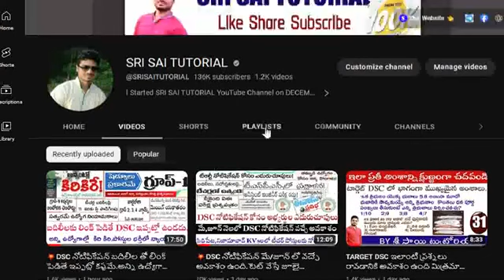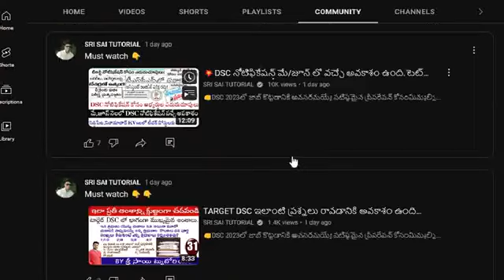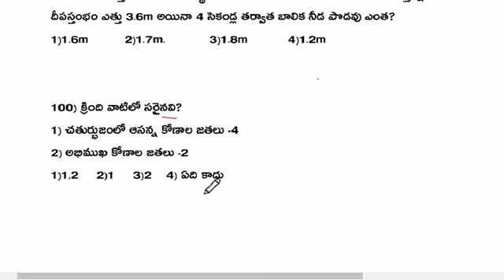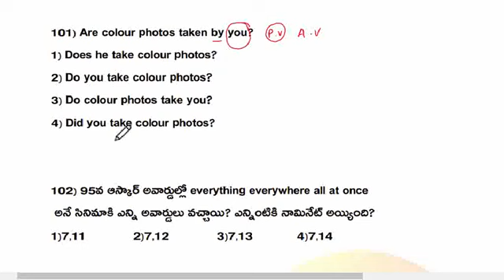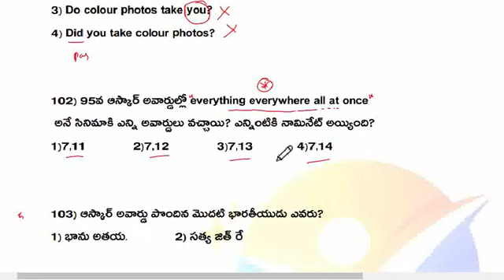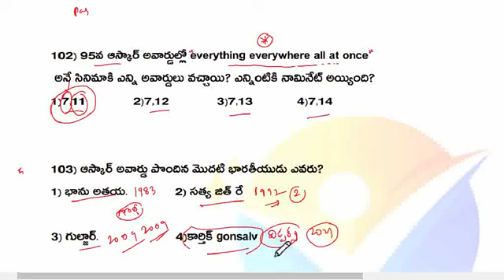💥TARGET DSC 2024లో ఇలాంటి ప్రశ్నలే వస్తున్నాయి.చాలా జాగ్రత్తగా చదవండి మిత్రమా.dont waste ur time